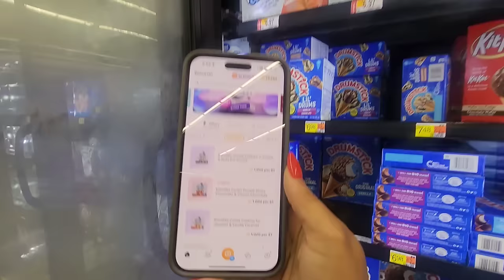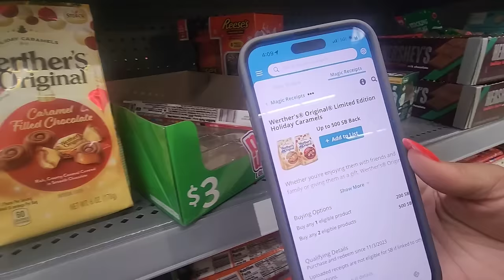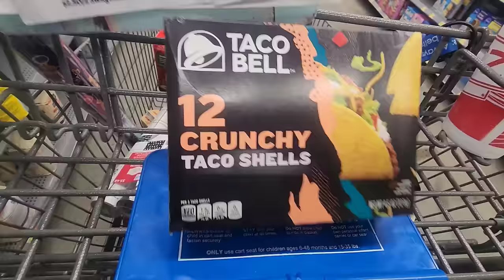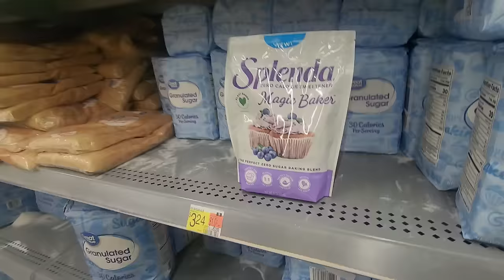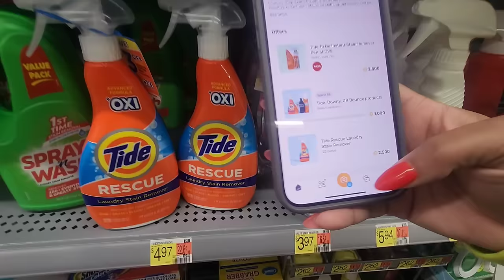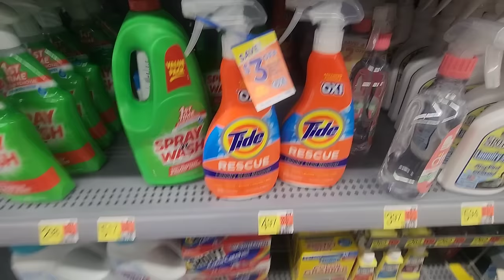Walmart Deals 12/15/23: Walmart Ibotta Haul: Couponing At Walmart This Week: 6 FREEBIES: 12 DEALS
Welcome Back Cents Savers!! Make sure you check the list for any deals we didn’t go over! Let’s pick it up y’all!

Code: eeanmg

Code: preycad

Code:WIN435455

Code: M1ATV

Code :GXOWE5

Send Us Mail:
931-B South Main Street # 233